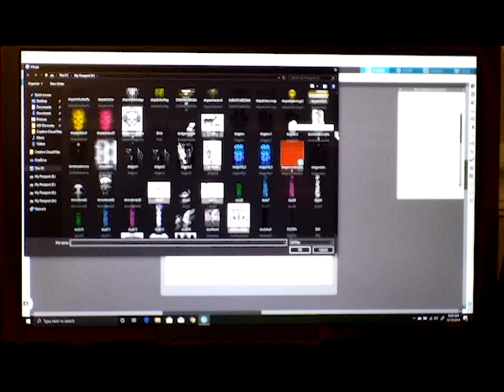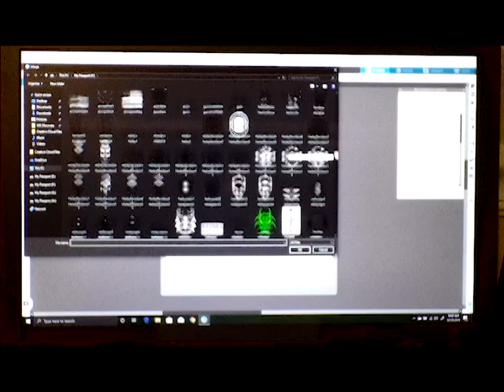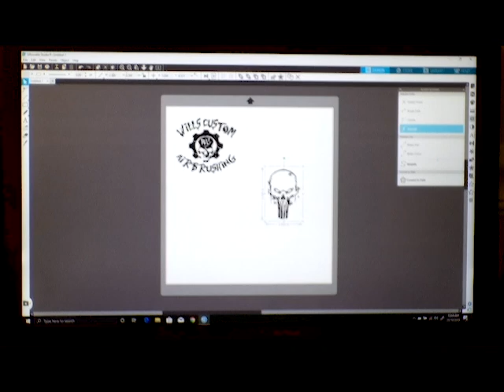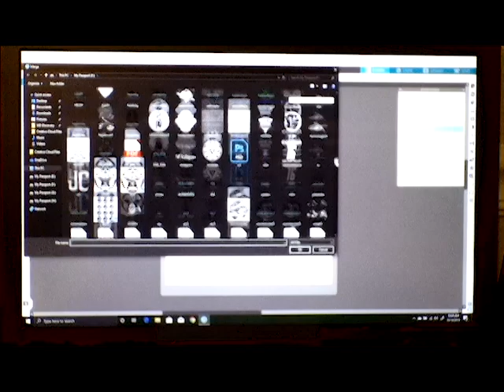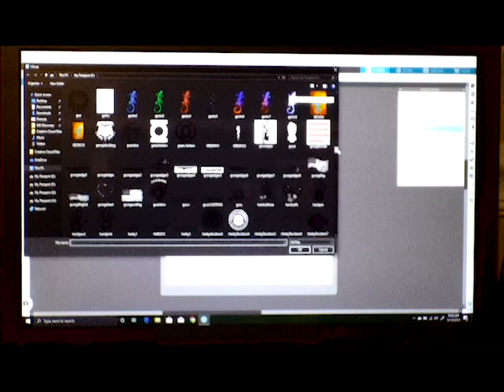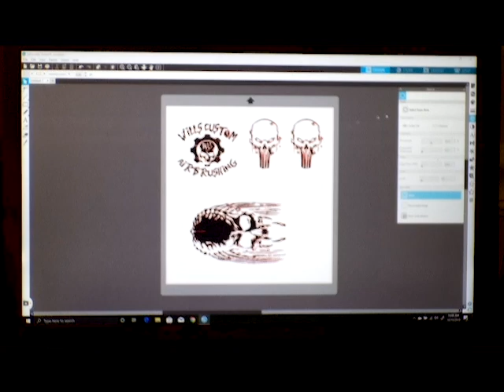How to paint a custom tumbler.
This video breaks down the steps I use, to create a one off custom tumbler. Check me out on Instagram
Clear coat: Sherwin Williams FC720 with FH613 Hardener